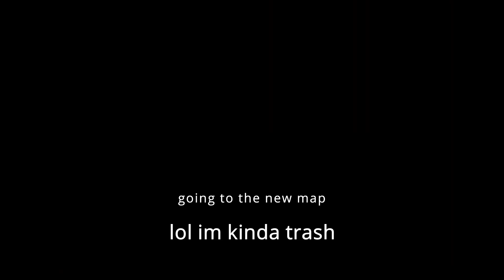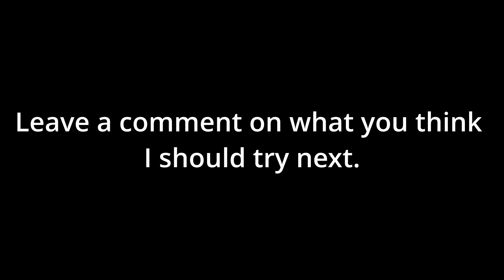Playing gorilla tag and new map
leave a comment on what I should try next